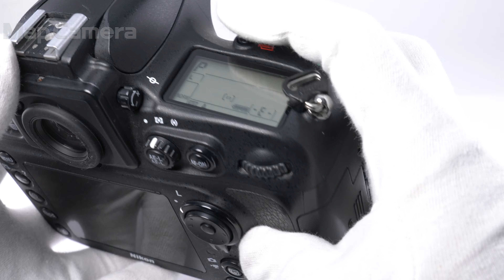Nikon D800E ボディ 並品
Nikon D800E ボディ

【付属品】
取扱説明書・CD-ROM・USBケーブル・バッテリー・チャージャー・ケーブルクリップ

圧倒的な画素数が大きな話題となった超高画素フルサイズ機。
RAW+JPGでもサクサク撮れる処理能力も備えています。容量大きめのカードのご注文もお忘れなく！